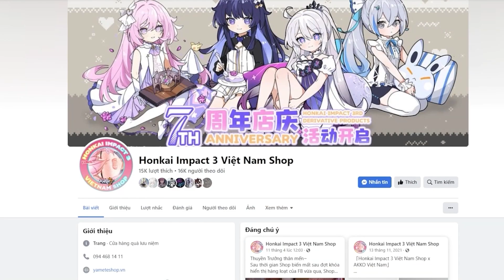TIN CHUẨN CHƯA ? FREE Herrscher Of Sentience 100% v7.1 (Review Account #848)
0:00 Intro
0:20 Account #848